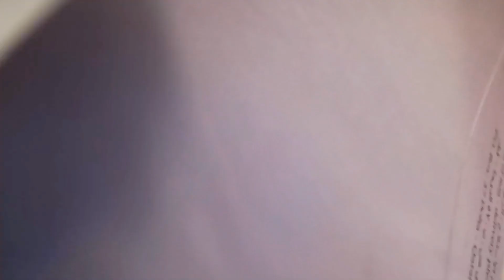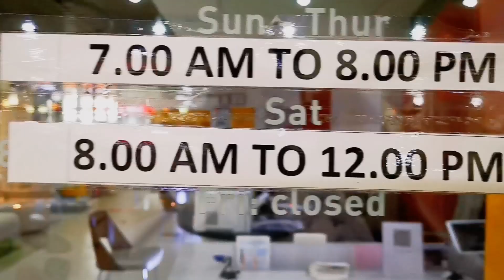how q post works 1.1 life in qatar || work in qatar || qatar daily works || qatar life cycle umair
Hello guys, here is my  video  on  how q post works 1.1 life in qatar || work in qatar || qatar daily works || qatar life cycle umair time

Watch&Share!